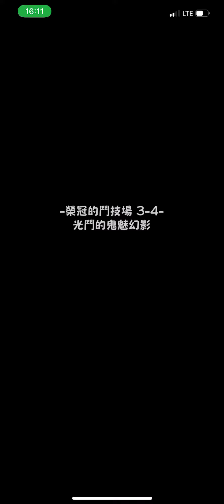怪物彈珠 榮冠的鬥技場 3-4 光鬥的鬼魅幻影